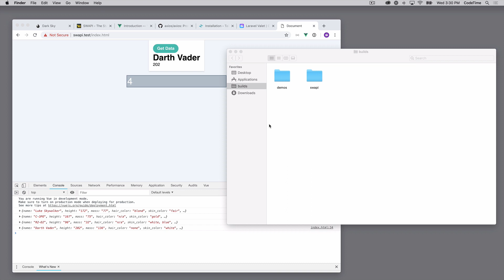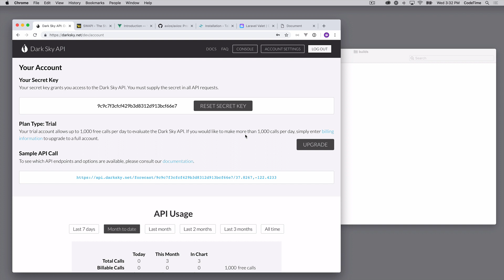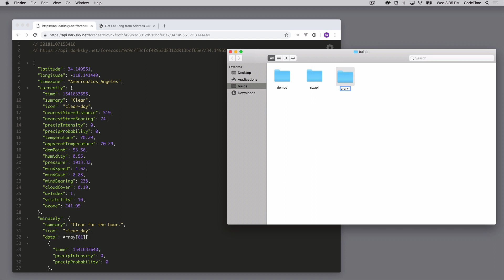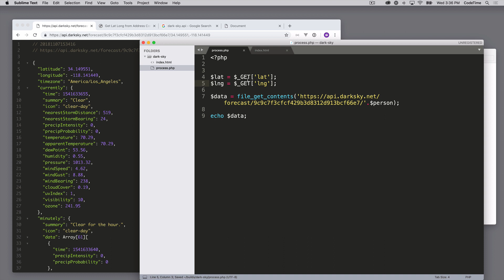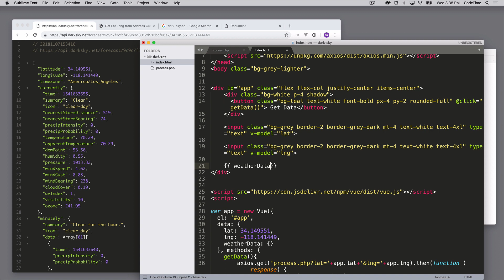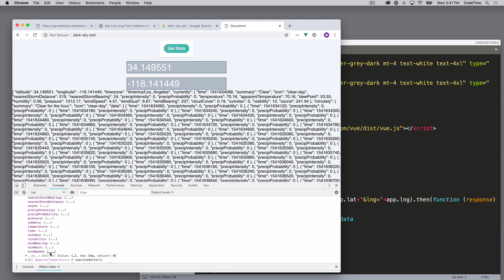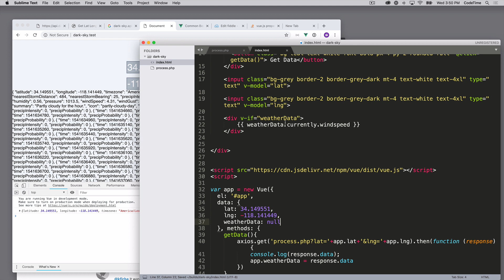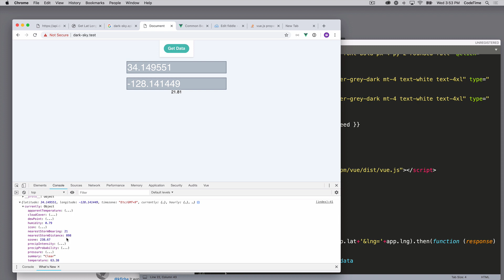Consuming APIs with Vue.js & PHP, Part 3: Pulling data from DarkSky API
In this episode, we will set up a PHP page to make a request to the DarkSky API and then use Vue.js to call the PHP page and then loop through the data.